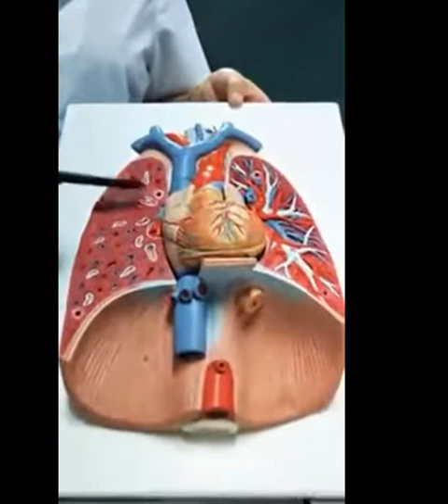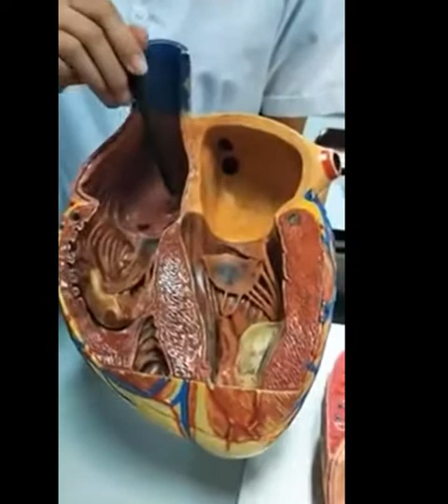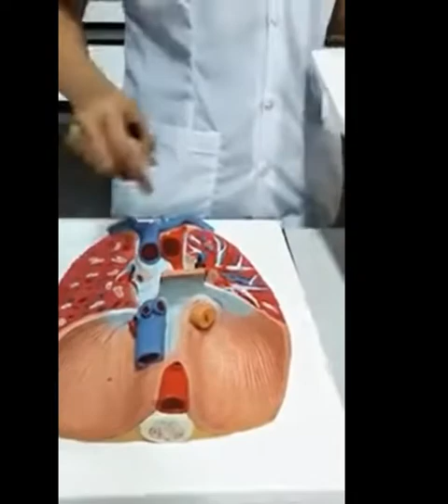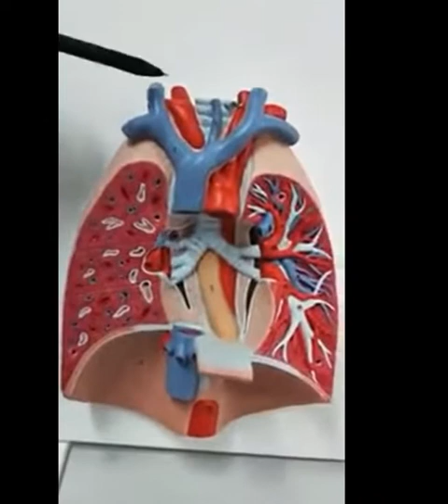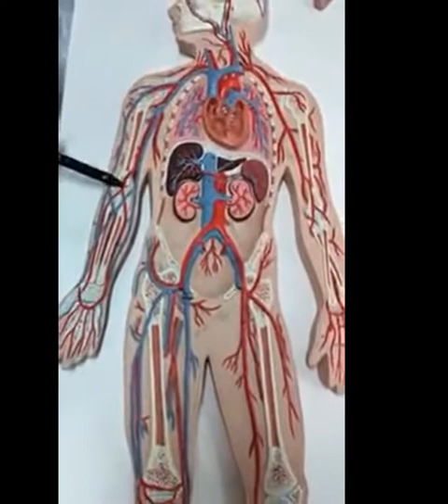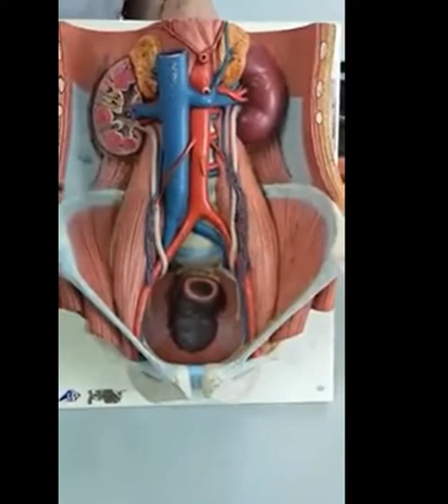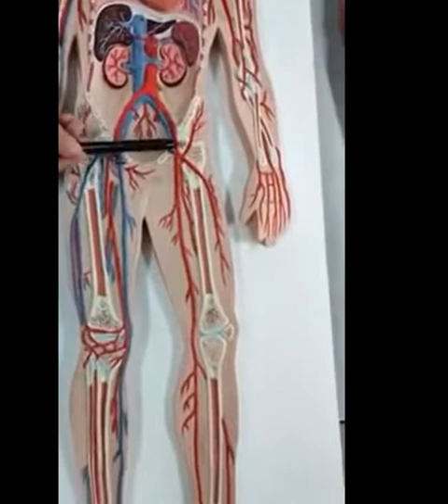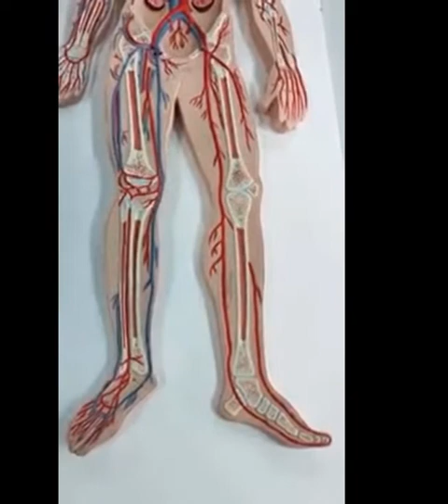Giải phẫu hệ tuần hoàn